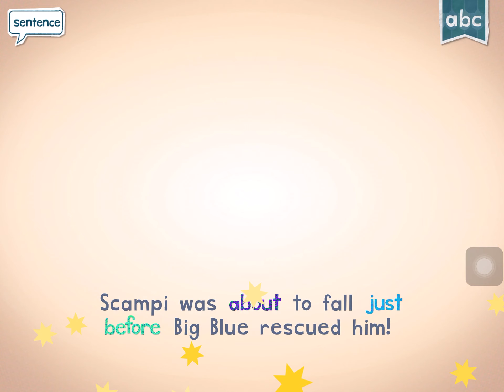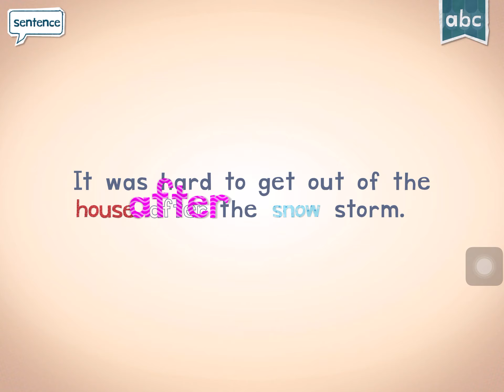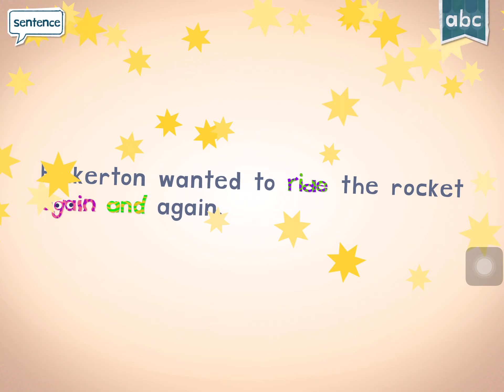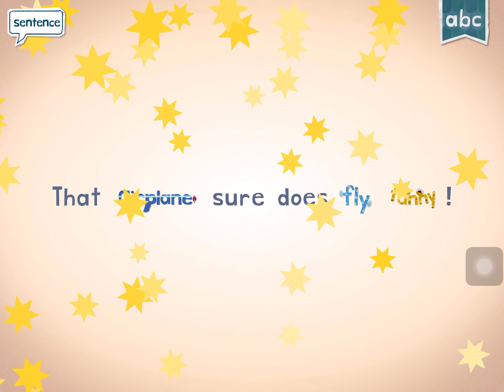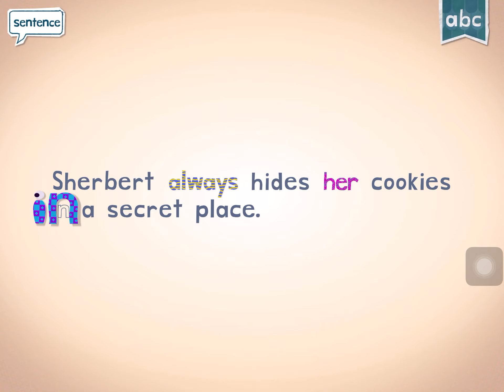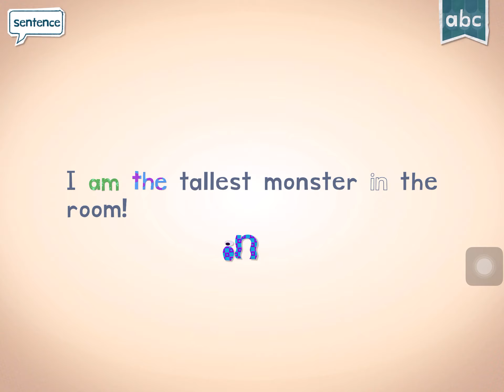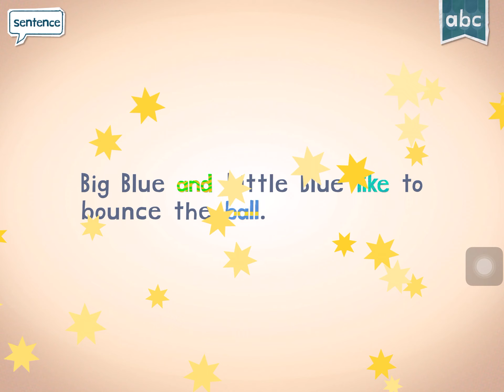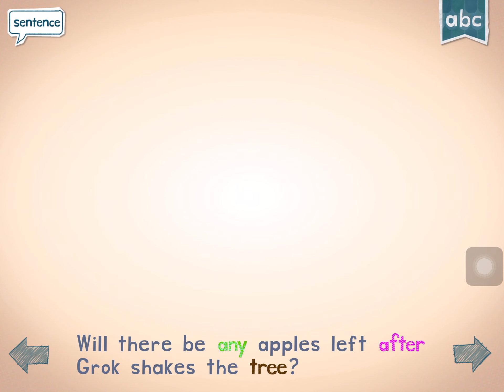Endless Learning Academy - Read - Reading & phonics / Word in a sentence part 1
Fun game for kids while learning how to read word and sentence